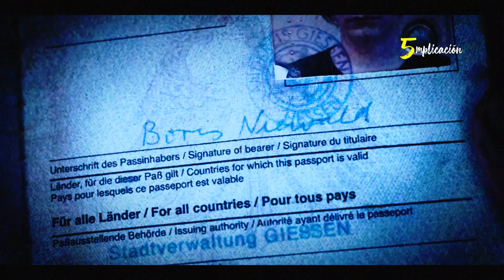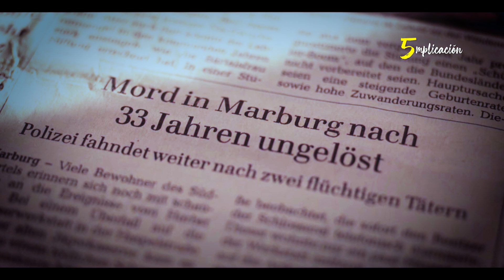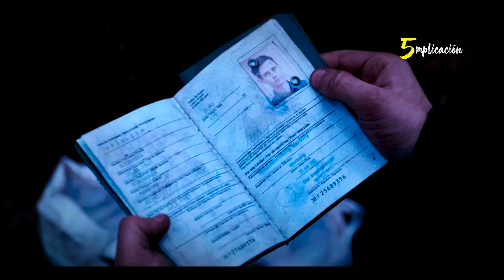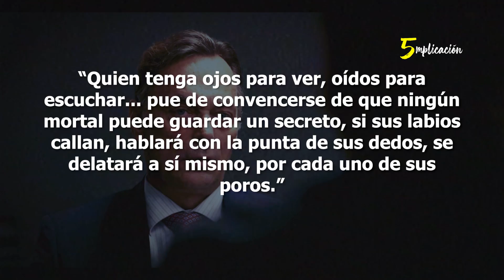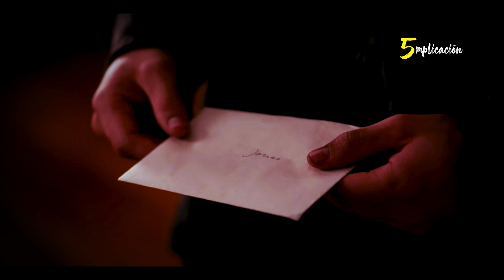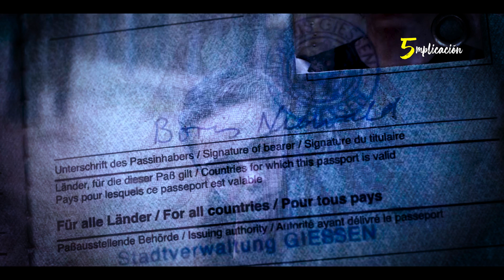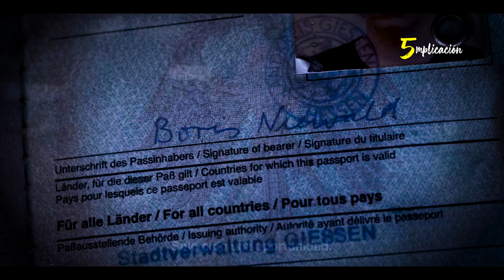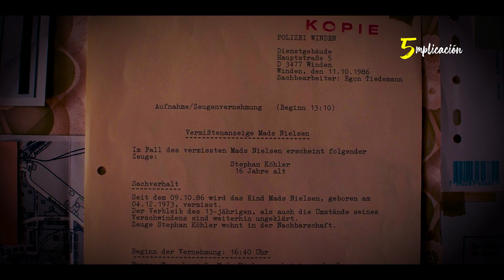¿ALEKSANDER VIAJÓ EN EL TIEMPO? | Dark Temporada 3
Vengo de verme la temporada 1 y 2 de Dark, todo con el objetivo de prestarle atención específicamente al personaje Aleksander Tiedemann, ya que desde el estreno de la temporada 1 en el 2017, una de las incógnitas que nos dejó fue Que secreto ocultaba este personaje y si era un viajero en el tiempo.

En este video daré un repaso de los principales sucesos que rondan este personaje, y mi interpretación al respecto.

En 5mplicacion, suelo hablar de SERIES y PELICULAS, analizándolas y mostrando datos interesantes de ellas.